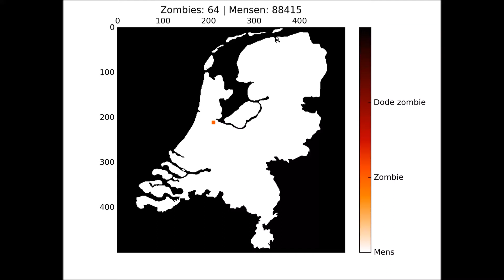A zombie outbreak in the Netherlands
Simulation of a zombie break starting in Amsterdam.
Simulation based on a percolation algorithm and the SIR model for disease propagation.